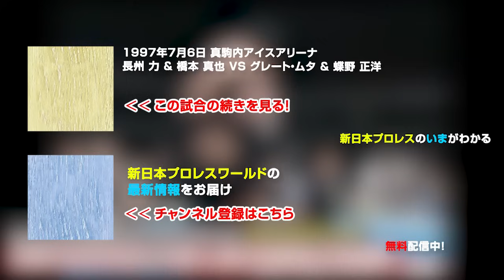1997年7月6日（真駒内アイスアリーナ）長州力 ＆ 橋本真也 🆚 グレート・ムタ ＆ 蝶野正洋【3分動画】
🌏この試合は『新日本プロレスワールド』で配信中​​！いますぐ見る

新日本ツートップが背水の陣、nwoタッグ分裂⁉️
1997年7月6日 真駒内アイスアリーナ
長州力 ＆ 橋本真也 🆚 グレート・ムタ ＆ 蝶野正洋

July 6, 1997 Makomanai Ice Arena
Riki Choshu & Shinya Hashimoto vs. The Great Muta & Masahiro Chono